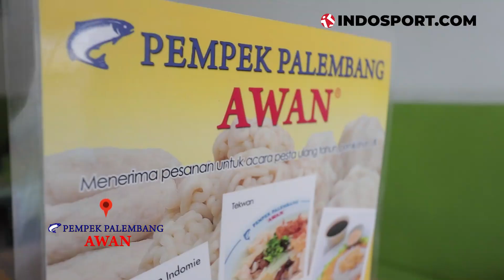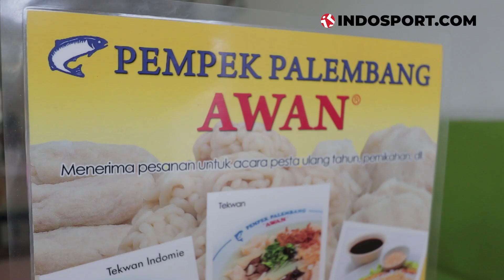WIDODO C PUTRO DAN KENANGAN MERAIH MEDALI EMAS BERSAMA TIMNAS INDONESIA PADA SEA GAMES 1991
Tim nasional sepak bola Indonesia kali terakhir meraih medali emas SEA Games adalah pada 1991 di Manila, Filipina. Indonesia mengalahkan Thailand pada laga final, lewat drama adu penalti dengan skor akhir 4-3. Salah satu pemain yang memperkuat Merah Putih kala itu adalah Widodo Cahyono Putro.

Pria yang kini melatih Persita Tangerang tersebut meluangkan waktu untuk mengobrol dengan Indosport. Apa harapan dan prediksinya seputar kiprah timnas sepak bola kita pada SEA Games 2019 yang akan berlangsung di Filipina, Desember nanti? Simak sampai habis ya videonya.